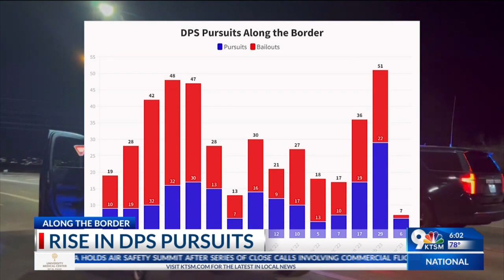Texas DPS seeing multiple pursuits a day in El Paso, expecting it to increase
Texas Department of Public Safety has seen an increase in pursuits in El Paso, anticipating an even bigger increase in the coming months.